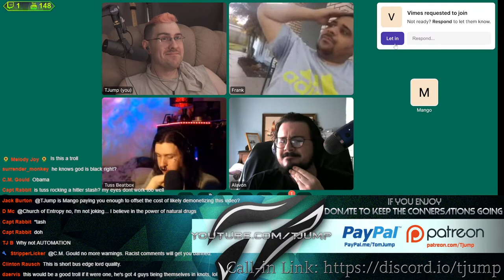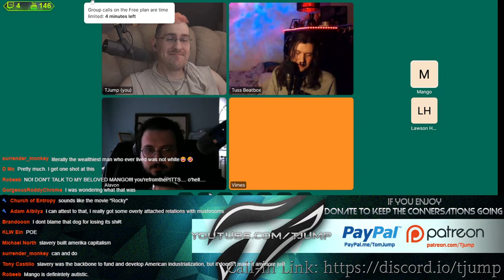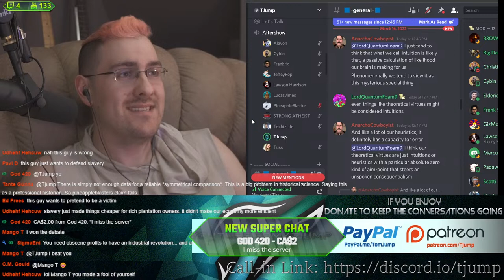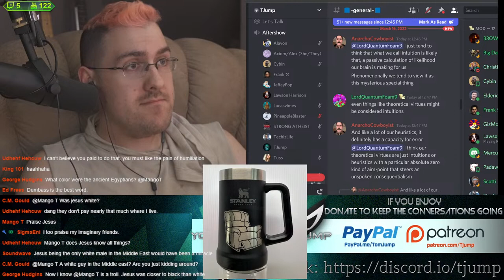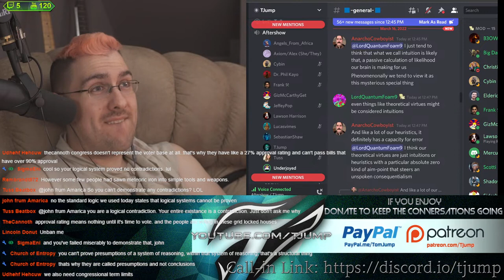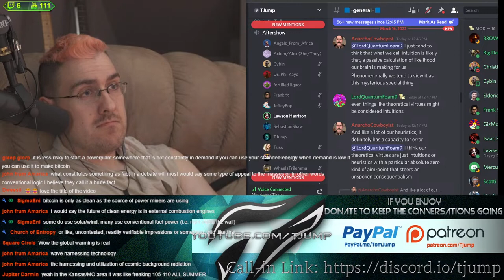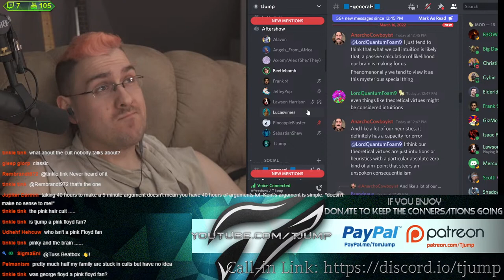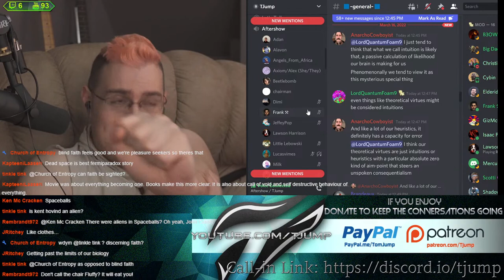Mango paid for another debate